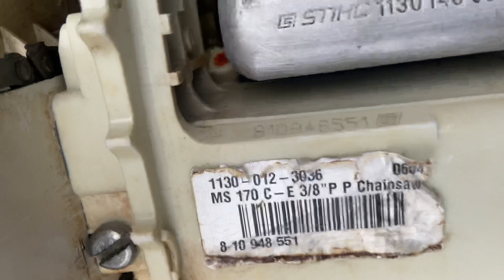Siêu Phẩm - STIHL170c /Nhật Quên Xài 90% /Trợ Lực Lớn /Đời Mới Nhất /Made in Germany /0988628901